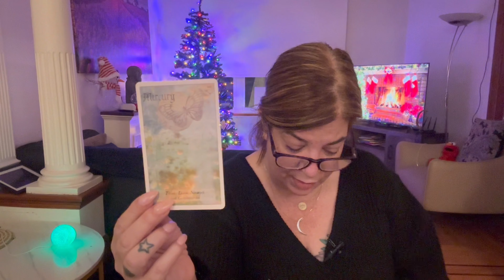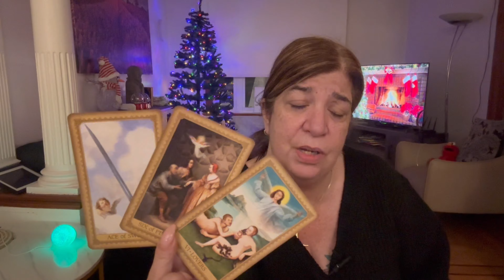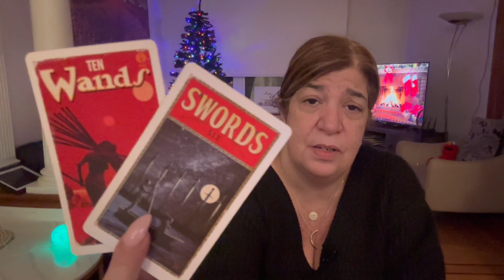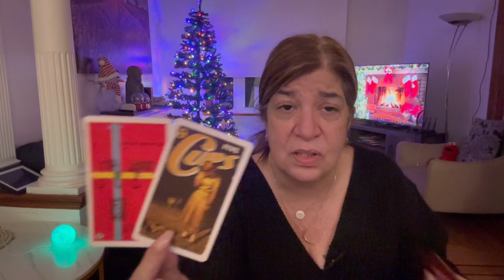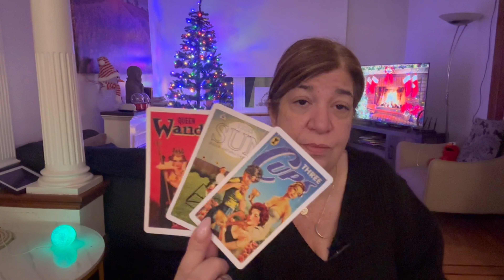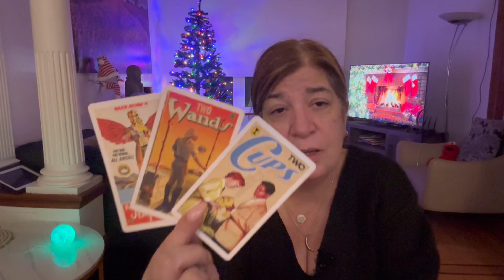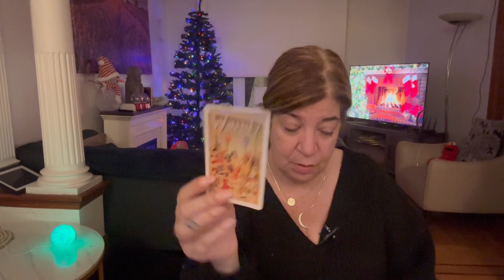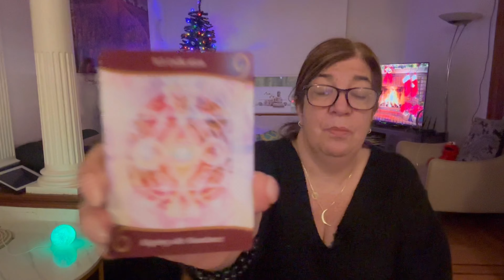SCORPIO ❤️ - REBUILDING FROM GROUND UP - DEC 11TH - DEC 17TH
During the week of December 11th to December 17th, Scorpios are in for a transformative period of rebuilding and growth. This week presents an opportunity for Scorpios to examine their lives from the ground up and make necessary changes. Whether it's in their personal relationships, career, or self-development, Scorpios are encouraged to take a deep dive into their emotions and uncover any underlying patterns or blocks that may be hindering their progress. This period calls for self-reflection and introspection, allowing Scorpios to shed old habits and beliefs that no longer serve them. It's a time for Scorpios to embrace their inner strength and resilience, as they lay the foundation for a more authentic and fulfilling life. It's important for Scorpios to remember that change can be uncomfortable, but it is through these challenges that true transformation occurs. By the end of this week, Scorpios can expect to emerge with a renewed sense of purpose and a solid framework for their future endeavors.

Thank  you to all those who have donated towards my family and my Mom :

To Follow me on
Patrizia Basile
( main page )
Patrizia _1111

Contact my soul brother:

• psychic Readings
• energetic Healings
• spiritual Coaching
+ more

Thank you for your love and support .
Stay Blessed 😇
With Love
Patrizia 1111